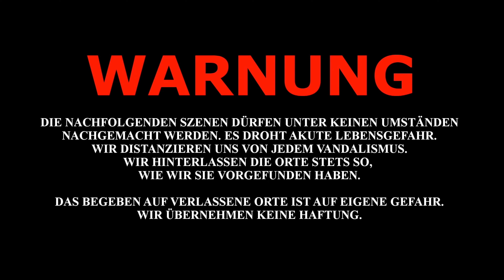Lost Place: Verlassene Teufelskirche DJI Mavic Air 2